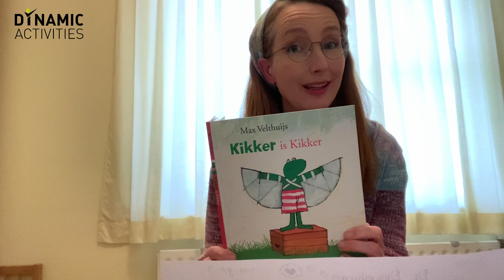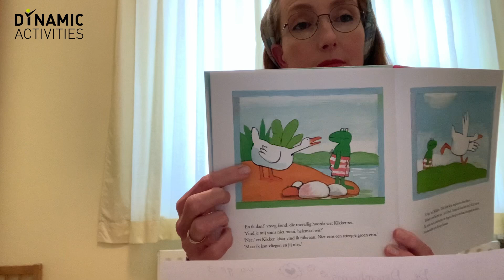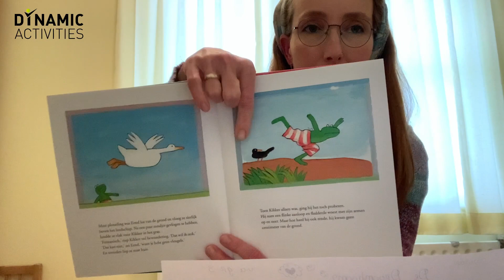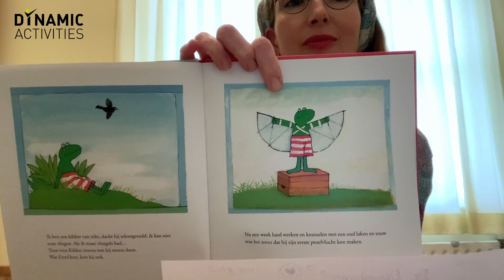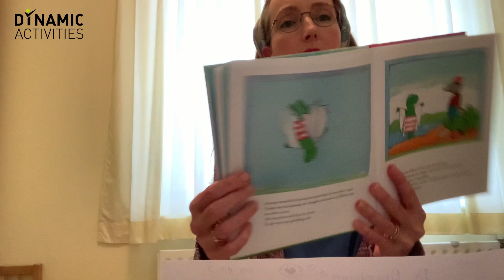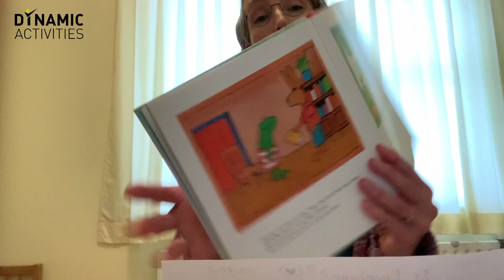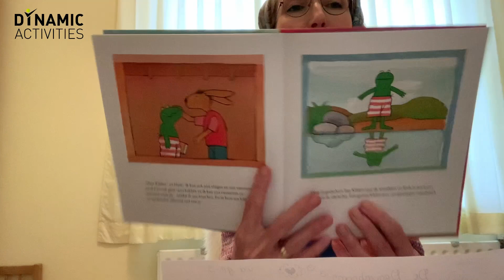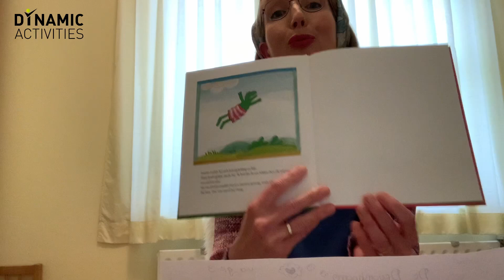Interactief voorlezen - Kikker is kikker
Doe je mee met een les interactief voorlezen? Weet jij al wie kikker is en hoe hij eruit ziet? In deze les gaan we samen een verhaal over kikker lezen, doen jullie mee? Veel plezier met de les! Als je vragen hebt, kan je deze hieronder stellen!